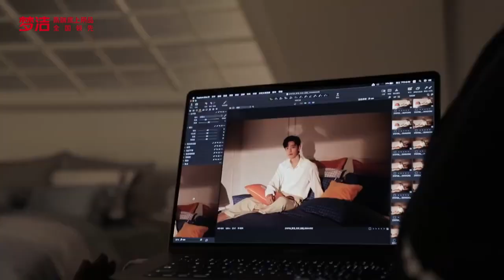Xiao Zhan Mendale bts (Oct 20, 2021)